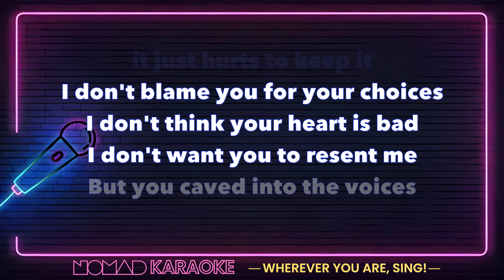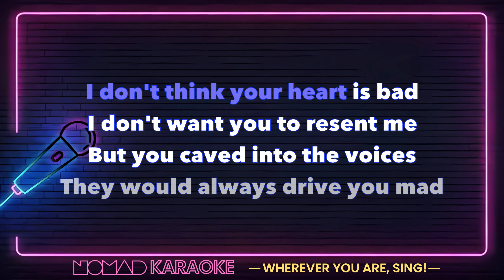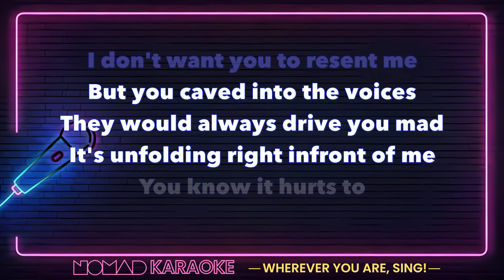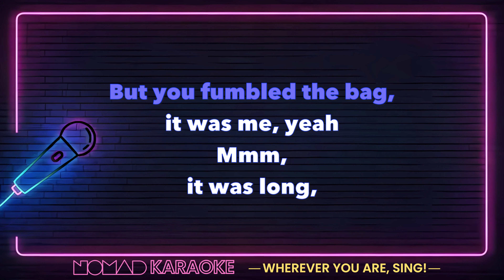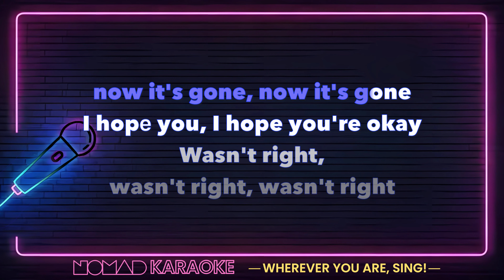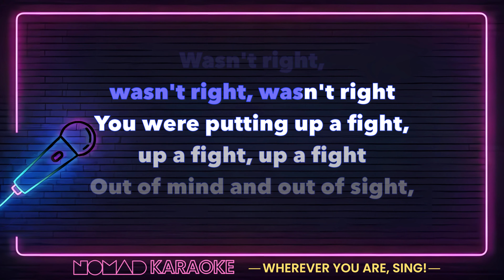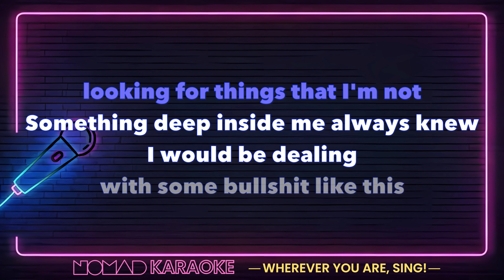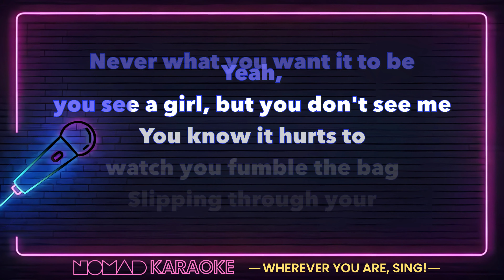Sudley ft. piri - fumble (Karaoke)